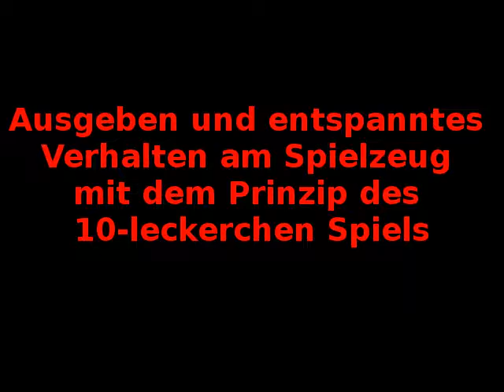10 Leckerchen - Spiel und Aus-Übung an Spielzeugen und aus dem Spiel heraus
Pflegie Nelly ist ein ressourcie. Zu Anfang hat sie alles verteidigt: Wasser, Futter, Spielzeuge, Liegeplätze etc.
Zu der Problematik kommt das sie nicht nur geklaut hat sondern auch Dinge nicht wirklich "Aus geben" konnte.
Nur gegen höherwertige Sachen.
Ich wollte allerdings erreichen das sie von sich aus Dinge hergeben kann ohne immer nur zu tauschen.
Da das 10-Leckerchenspiel an Objekten so gut funktioniert hat, bin ich Angefangen und habe das "Aus" dadurch mit etabliert.

Es kam also unter Erregung das Aus - wir haben gezählt und sie hat von alleine Abgelassen und wurde dafür gemarkert.
Durch das zählen sieht man schön wie sie selbst Entspannter wird und von ganz alleine dann den Gegenstand hergeben kann.
Durch das zählen und die Freigabe am Ende sowie die Belohnung durch das Objekt selbst, packt sie auch nicht mehr direkt zu sondern kann einfach Abwarten bis wir sie freigeben.
Komplett ohne Schimpfen, Tauschen oder sonstwas.

Natürlich beginnt man auch hier nicht direkt mit 10 sondern bei 1 und erarbeitet sich das langsam.

Bei Ressourcen die sie verteidigt gehen wir natürlich nochmal anders vor.
Als Belohnung erfolgt hier die Freigabe auf ihr Spielzeug.

Anmerkung:
Anfangs sieht man leicht aktives Verteidigen - ich lasse mich davon extra nicht stören und das ganz unkommentiert. Hätte sie härter verteidigt, wären die anderen übungen gefolgt die wir in den fällen praktizieren.
Dadurch haben wir so eine entspannte Haltung gegenüber Gegenständen, Spielzeugen etc. errreicht.

Ganz am Ende, vor der Freigabe des Spielzeugs legt sie ihr Näschen an die Gummiehantel. Das ist teil einer Ressourcenübung ;)
Da es mir nicht darum geht, lasse ich auch das Unkommentiert und sie lässt es dann ja auch selbst sein.

Hoffe euch hats gefallen und hilft weiter.